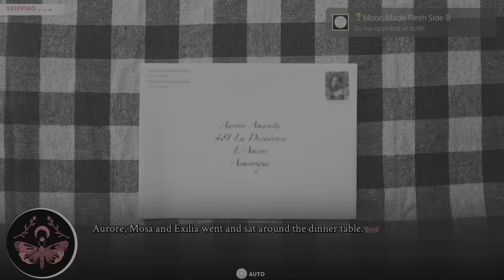Cross the Moon - Moon Made Flesh Side B (GOLD)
Cross the Moon
Moon Made Flesh Side B (GOLD)
Completed Side B of "Moon Made Flesh"